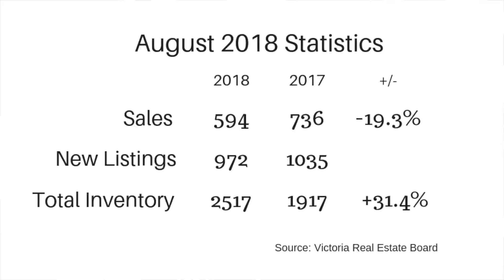Real Estate in Victoria BC sales stats report for August 2018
PRIME Team members Kyle Kerr, Angie Hill and Tony Joe discuss the Victoria BC Real Estate market conditions for the month of August 2018.

Sales down 19.3% but what does that tell us?

The market remains busy, particularly in entry level homes, with a 30% reduction in inventory below $700,000.

There remains a growing inventory of homes $1.5M+, however.

Multiple offers still exist. An example is a downtown townhome which sold in 5 days unconditionally at $621,000 on $599,900 with 4 offers.

The PRIME team in August also sold some older inventory, showing continued though slower buyer appetite at the higher price levels.

Inventory is up 31.4% so selection in most areas and types is growing, giving buyers more options.

So what do you need to do if you're thinking of buying or selling and are seeking market translation to help in your decision? Click on the link below-